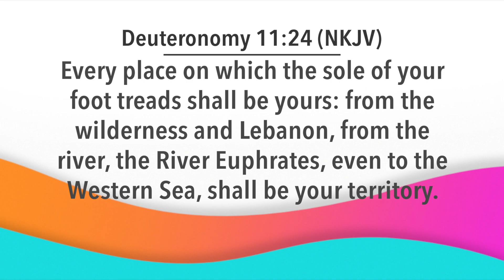Day Break with Bishop Dr. Nana Yiadom-Boakye. Episode 865